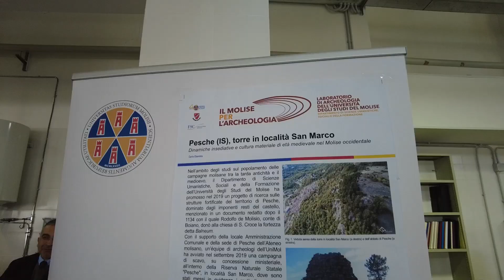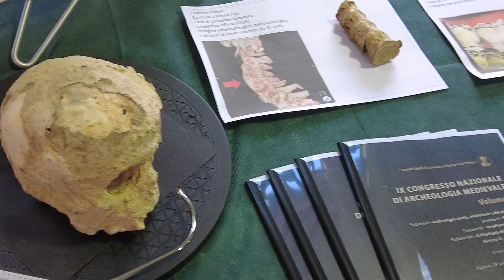Evento inaugurale del Laboratorio di Archeologia.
Dipartimento di Scienze Umanistiche, Sociali e della Formazione dell’Università degli Studi del Molise.
Campobasso, 8 marzo 2023